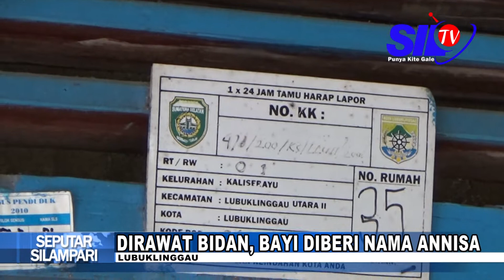DIRAWAT BIDAN, BAYI DIBERI NAMA ANNISA